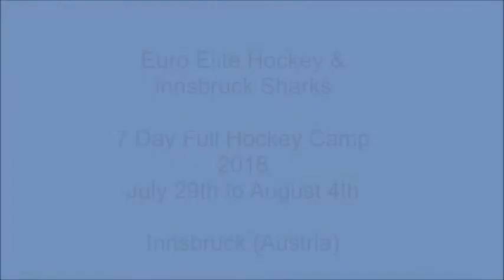Euro Elite Hockey (Snipershooting)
Hockey Camp 2018 Innsbruck Austria